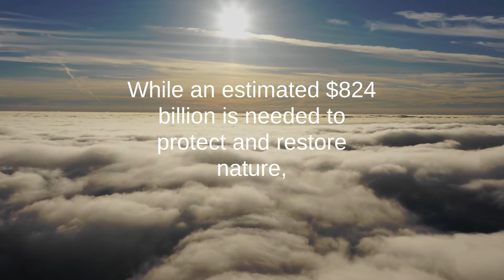The Biodiversity Finance Initiative - BIOFIN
BIOFIN was initiated ten years ago at the CBD COP 11, by UNDP and the European Commission, in response to the urgent global need to divert more finance from all possible sources towards global and national biodiversity goals.

Now present in 40 countries, BIOFIN is working with governments, civil-society, vulnerable communities, and the private sector to catalyse investments in nature.

Investments that not only protect biodiversity, but let it flourish.

Investments that create jobs and opportunities for communities reeling from the impacts of COVID-19.

Investments that secure a sustainable future for people and the planet.